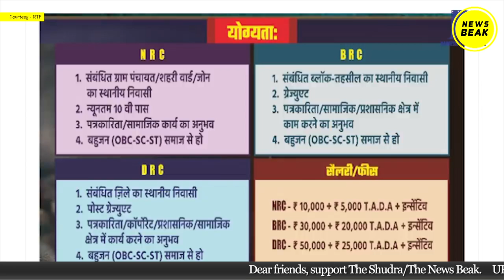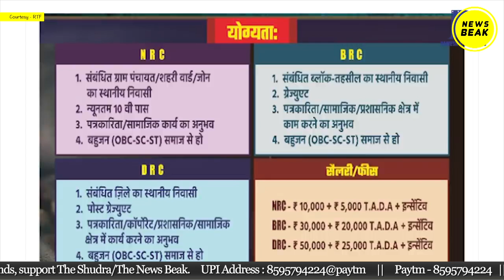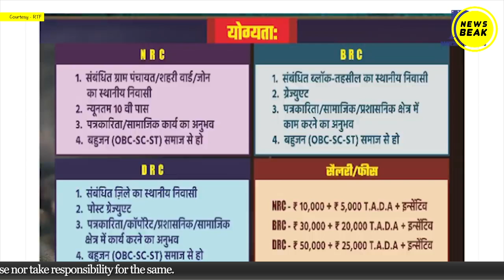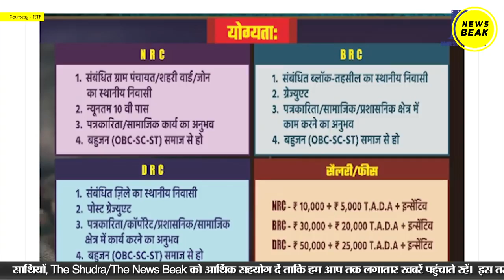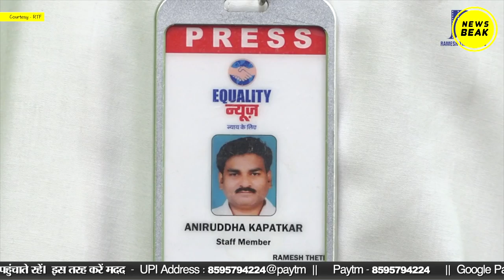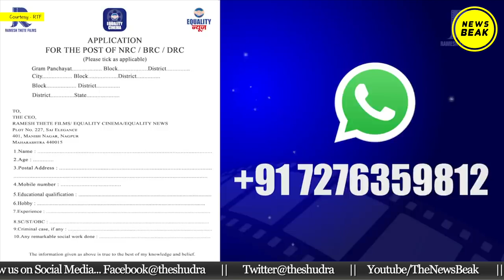आ रहा है बहुजनों का अपना OTT Platform, फिल्म The Battle Of Bhima Koregaon के निर्माता का बड़ा एलान